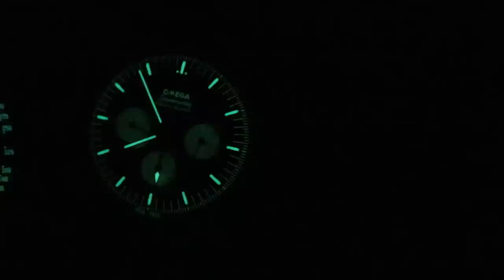Omega Speedmaster Silver Snoopy vs Speedy Tuesday Project Alaska: Speedmaster Moonwatch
The Omega Speedmaster Professional Moonwatch “Snoopy” Apollo XIII 45th Anniversary Limited Edition features a 42mm stainless steel case with ceramic bezel surrounding a white dial on a black leather-backed fabric strap with a stainless steel deployant buckle. Functions include hours, minutes, small-seconds, chronograph and tachymeter.

The Omega Speedmaster Professional Moonwatch Speedy Tuesday Chronograph Alaska Project III Limited Edition features a 42mm stainless steel case with a black aluminum surrounding a black dial on a brown leather strap with a stainless steel tang buckle. Functions include hours, minutes, small-seconds, chronograph and tachymeter.

For complete details, watch the full review!

for the latest pre-owned luxury watch arrivals and industry-leading value in previously loved luxury timepieces.